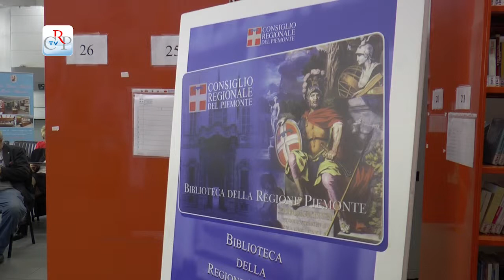Caffè letterari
Proseguono, nei locali della Biblioteca della Regione Piemonte di via Confienza a Torino, gli incontri del Caffè letterario, occasione per conoscere opere di autori ed editori piemontesi. Questi i prossimi incontri di dicembre: giovedì 4 "Le avventure di Pinocchio", Tallone editore; giovedì 11 "Il canto dei presepi", Interlinea editore; giovedì 18 "Bruciami l'anima", di Marco Travaglini, Impremix editore.